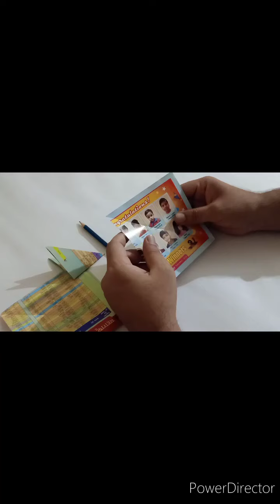Beautiful roses 🌹🌹 by waste paper